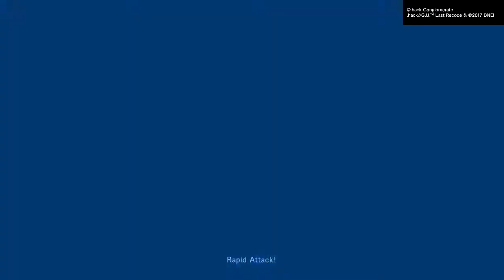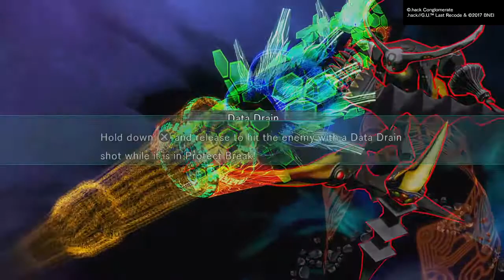.hack//G.U. Last Recode Battle Against Azure Kite